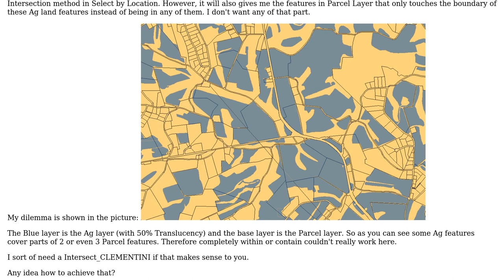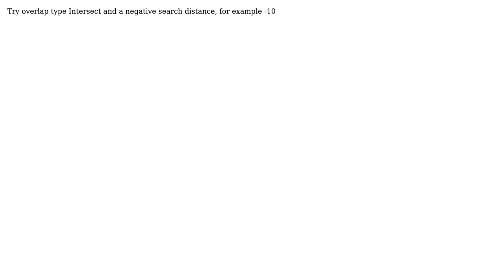Using Select By Location Intersect, how to exclude the join features that only touch the...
GIS: Using Select By Location Intersect, how to exclude the join features that only touch the boundary of target features

With thanks & praise to God, and with thanks to the many people who have made this project possible! | Content (except music & images) licensed under CC BY-SA | Music | Images & others | With thanks to user PolyGeo user BERA user AndrewLebron and the Stack Exchange Network Trademarks are property of their respective owners. You are responsible for your own actions.